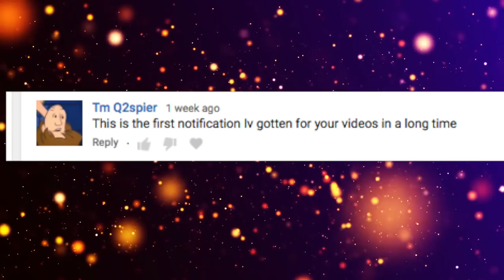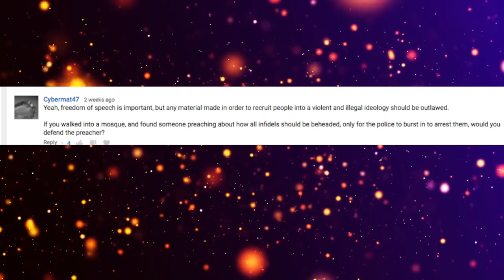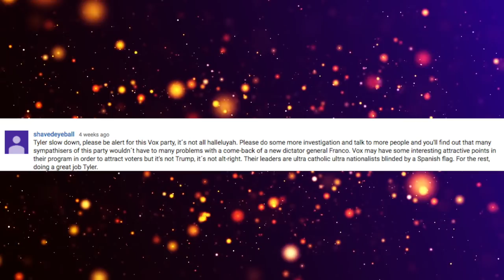Responding To Comments On My Channel